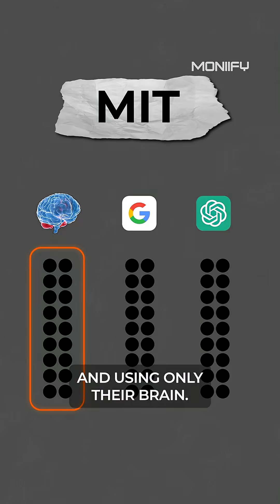AI is making you dumb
MIT just discovered something terrifying about your brain on ChatGPT.
 The more people used AI — the less their brain worked.
 Brainwaves dropped.
 Working memory flatlined.
 83% of users couldn’t even recall what they just wrote minutes earlier.
 This isn’t a productivity hack — this is cognitive offloading.
 AI may feel like a cheat code, but long-term, it’s weakening your brain’s ability to think.

Welcome to MONIIFY: the media brand for the next generation of ambitious dreamers, fearless thinkers, and unstoppable changemakers. Our purpose is simple: empowering you to gain knowledge, build wealth and achieve financial freedom on your terms.

We’re not just about reporting the news. We’re about helping you make the most of new opportunities, to navigate markets, to build businesses and make smart career choices. We will help you take control of your financial future – no matter where you are.

Join us for expert interviews, quick explainers, and masterclasses on the topics shaping the future of money and markets.

What is MONIIFY?

Stories, insights and everything you need to know about crypto, AI, DeFi, and more, delivered right to where you're already scrolling.

Discover More From MONIIFY

A new study in **cognitive science** shows that using AI like ChatGPT makes your brain less active. The study, which used EEG headsets, found that using **artificial intelligence** hurt people's memory and **neuroscience**. This could have major implications for the **future of ai** and how we use these tools.